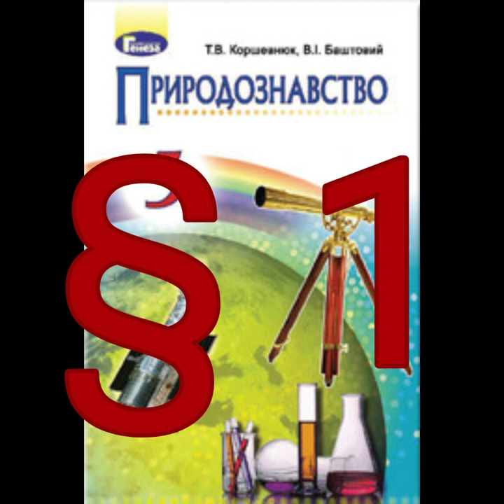§ 1 "Науки, що вивчають природу"//Коршевнюк//5 клас Природознавство